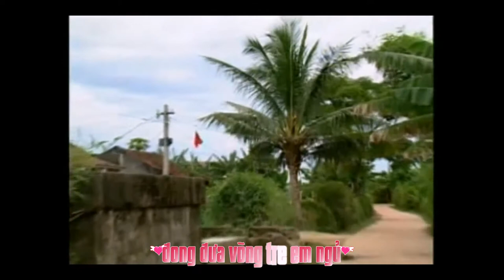Nhớ làng quê ✔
Lời thơ: Nguyễn Viết Giai
Nhạc: Văn Quyền
Ca sĩ trình bày: Thu Hà
Clip sử dụng hình ảnh tư liệu của Công Hoàn